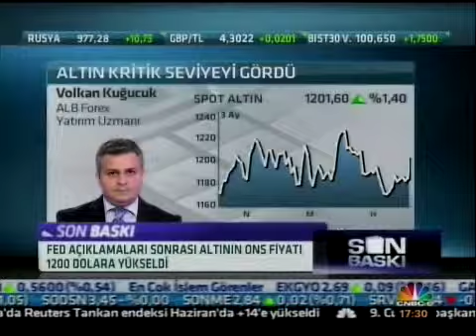ALB Forex Yatırım Uzmanı Volkan Kuğucuk piyasaları değerlendiriyor